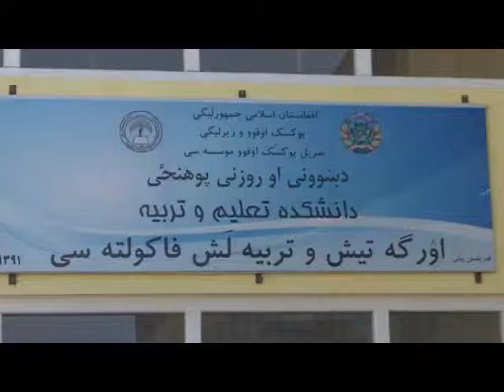Fatima, post 1 Sare Pul